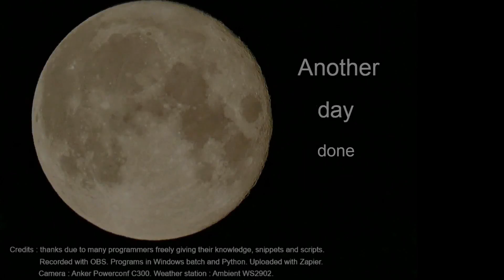11th August 2023 Wallasey weather timelapse.mp4